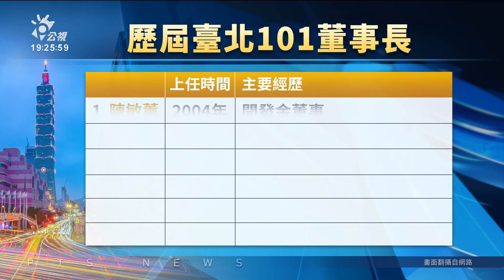賈永婕接任台北101董座 盼帶動年輕化和國際化｜20240903 公視晚間新聞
由泛公股主導的台北101，3日進行3年一度董監事改選，隨後召開董事會，第10屆董事長由兆豐商銀法人代表賈永婕接任。財政部表示，希望借重賈永婕在時尚以及經營行銷等專長，帶領台北101年輕化、國際化。面對新職務，賈永婕說，已有很多點子和想法，包括上任後想整頓101觀景台景，會和專業經營團隊一起努力。